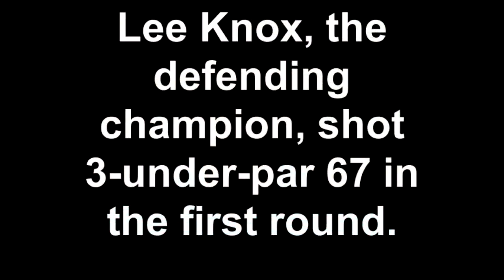Am Day 1 - Lee Knox